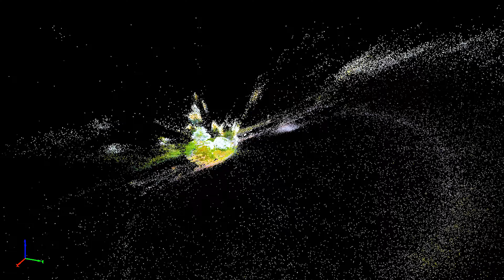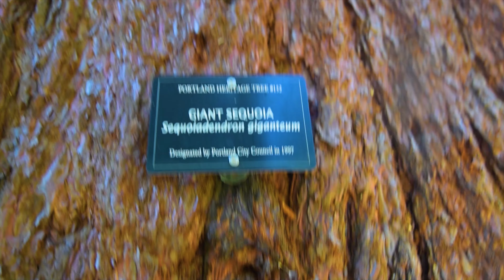...7 Years Later... (And Stories of UFO's)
Magnificent Gravity - Episode 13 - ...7 Years Later... (And Stories of UFO's)

Alex Chilling with his long lost Brother Elijah, taking a few minutes to do some FPV Flying in the amazing weather, having a blast at the park dodging trees and various planetary surfaces.